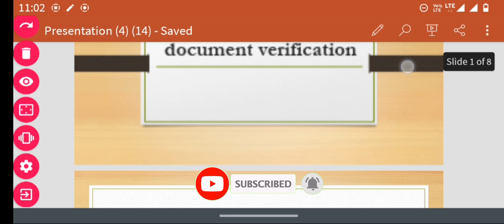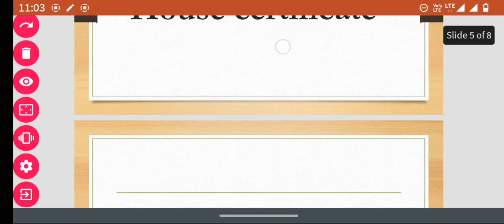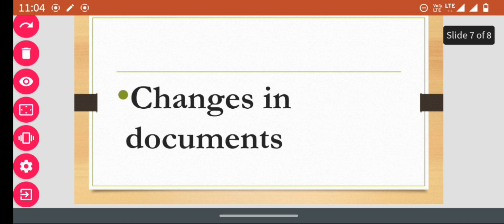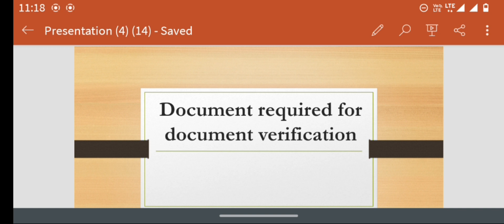up tgt pgt documents required for verification|UP TGT PGT LATEST UPDATE TODAY|UP TGT PGT 2021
up tgt pgt joining process

IMPORTANT INFO FOR TGT PGT ASPIRANT|UP TGT PGT LATEST UPDATE TODAY|UP TGT PGT LATEST NEWS TODAY